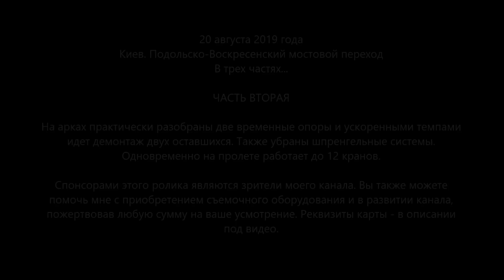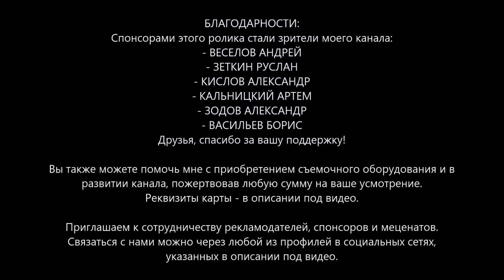#14.2 ПОДОЛЬСКО-ВОСКРЕСЕНСКИЙ МОСТ: 12 кранов разобрали две временные опоры! 20.08.2019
ЧАСТЬ ВТОРАЯ (из трех). Читайте описание ниже! 👇👇👇 Приват: 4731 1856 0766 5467, П.Авдокушин. Собираем на камеру со стабилизатором. Буду искренне благодарен за помощь! Ничего НЕ ПИШИТЕ в назначении платежа.

📜📜📜 20 августа 2019 года. Киев. Подольско-Воскресенский мостовой переход. На арках практически разобраны две временные опоры и ускоренными темпами идет демонтаж двух оставшихся. Также убраны шпренгельные системы. Одновременно на пролете работают до 12 кранов.

Напоминаю, что репортажи с этой реконструкции можно будет увидеть в плейлисте "Подольско-Воскресенский мост 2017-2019" на нашем канале.

👍👍👍 БЛАГОДАРНОСТИ:
- ВЕСЕЛОВ АНДРЕЙ
- ЗЕТКИН РУСЛАН
- КИСЛОВ АЛЕКСАНДР
- КАЛЬНИЦКИЙ АРТЕМ
- ЗОДОВ АЛЕКСАНДР
- ВАСИЛЬЕВ БОРИС

Спасибо Владимиру Болихову за содействие в организации съемок!